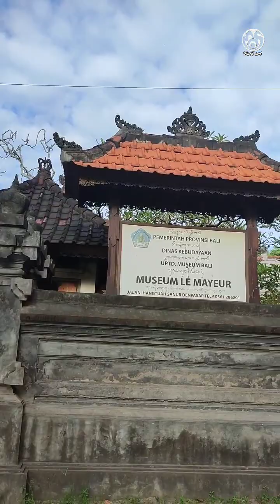Kegiatan Outing TK Lokasari Br Tainsiat di pantai Sanur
31 Maret 2023